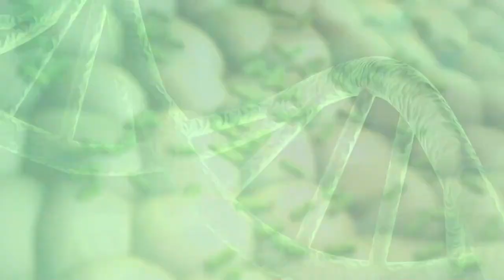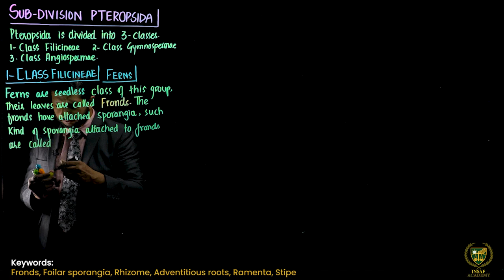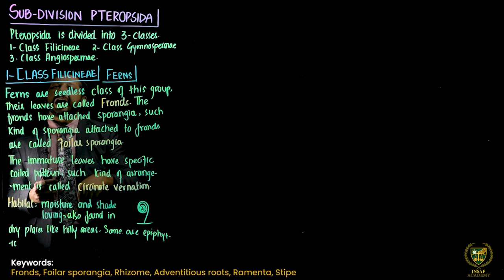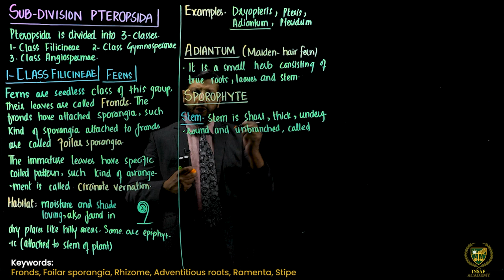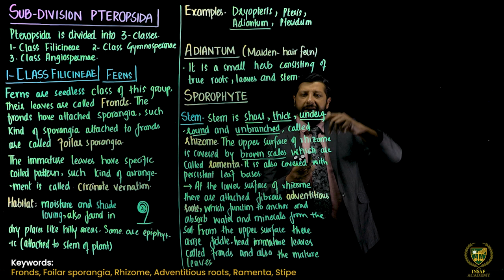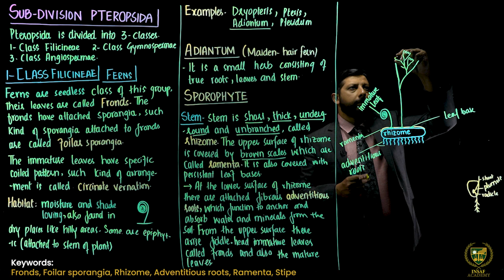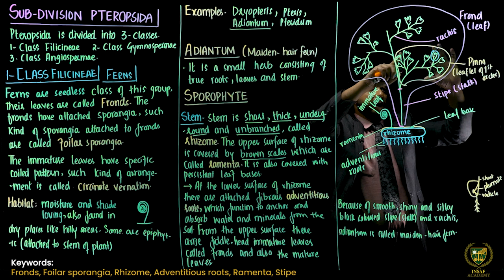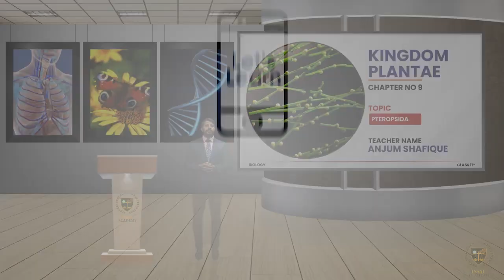Pteropsida | Grade 11 Biology | LECTURE 12 | KINGDOM PLANTAE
Dear Students/viewers.
Welcome to Biology grade 11
Lecture:  Pteropsida.